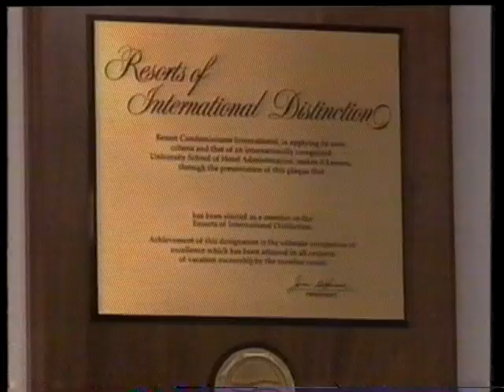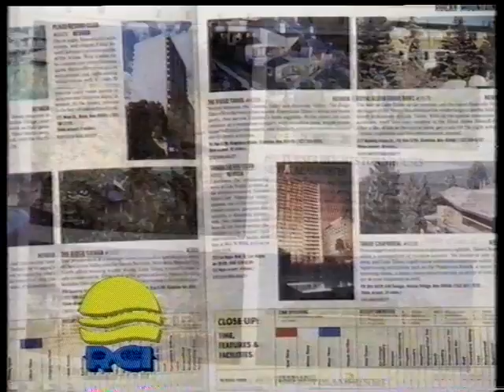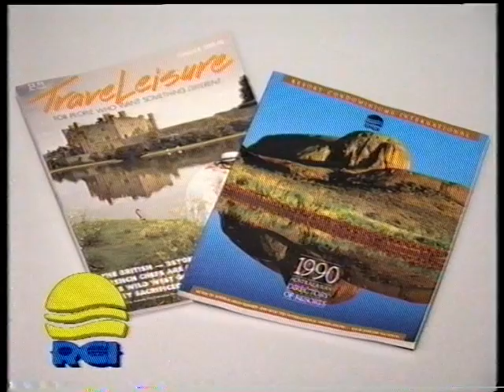Resort Condominiums International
VHS presented ad for Resort Condominiums International from the early 1990's.